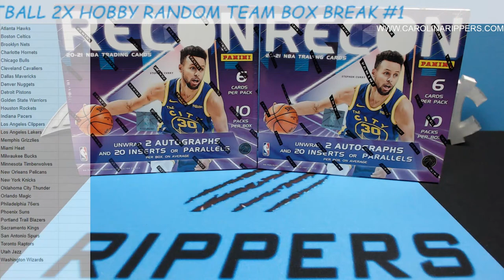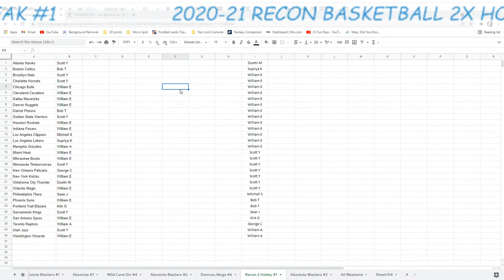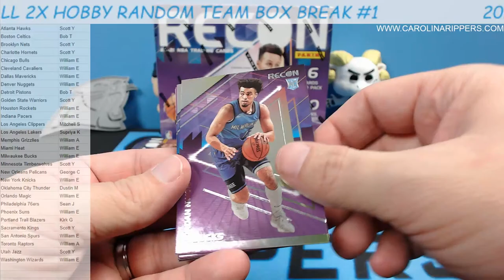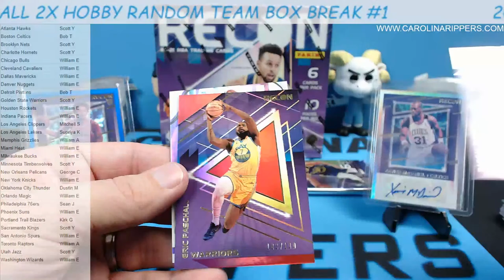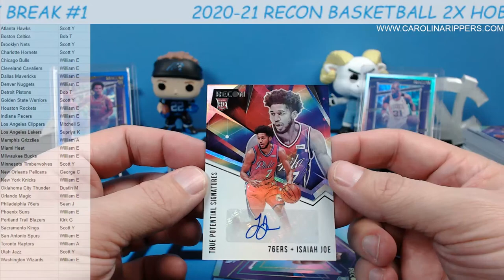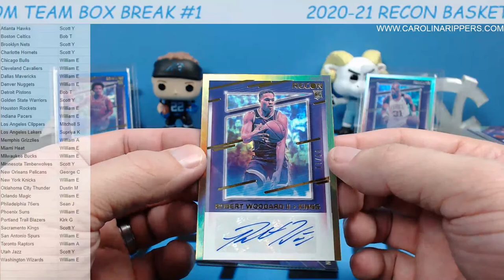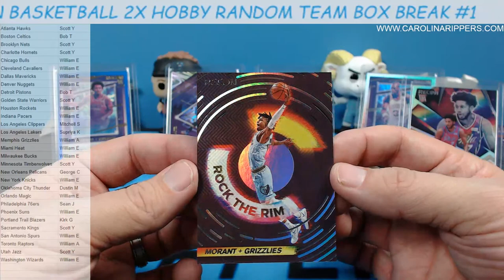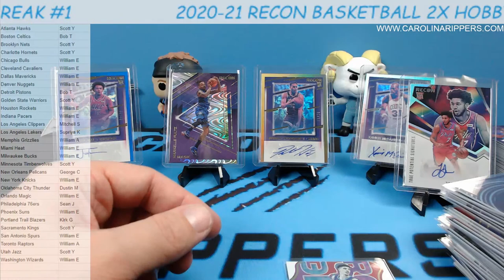GOLD AUTO! 2020-21 RECON BASKETBALL 2X HOBBY RANDOM TEAM BOX BREAK #1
Atlanta Hawks Scott Y
Boston Celtics Bob T
Brooklyn Nets Scott Y
Charlotte Hornets Scott Y
Chicago Bulls William E
Cleveland Cavaliers William E
Dallas Mavericks William E
Denver Nuggets William E
Detroit Pistons Bob T
Golden State Warriors Scott Y
Houston Rockets William E
Indiana Pacers William E
Los Angeles Clippers Mitchell S
Los Angeles Lakers Supriya K
Memphis Grizzlies William A
Miami Heat William E
Milwaukee Bucks William E
Minnesota Timberwolves Scott Y
New Orleans Pelicans George C
New York Knicks William E
Oklahoma City Thunder Dustin M
Orlando Magic William E
Philadelphia 76ers Sean J
Phoenix Suns William E
Portland Trail Blazers Kirk G
Sacramento Kings Scott Y
San Antonio Spurs William E
Toronto Raptors William A
Utah Jazz Scott Y
Washington Wizards William E